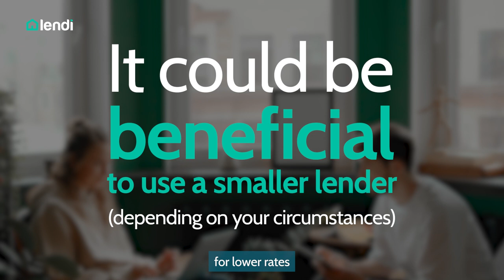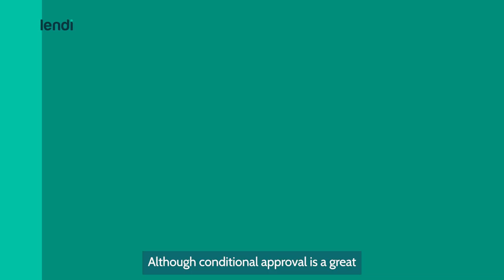Debunking Myths About Home Loan Lenders | Lendi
Getting a home loan is a life changing decision, with so many choices of products and lenders on the market, it can be challenging to make the right decision without getting information overload. Today we’ll be debunking myths about home loan lenders!

00:00 Intro
00:20 Fact or myth: It's safer to get a home loan with a big bank
00:45 Fact or myth: Lenders will reward customer loyalty
01:03 Fact or myth: Conditional approval is as good as being approved
01:30 Fact or myth: It's a hassle to change lenders

For free expert home loan advice, chat to one of our Home Loan Specialists at a time that suits

Join our Facebook group ‘Home Loan Hacks Australia’ to ask any questions about home loans